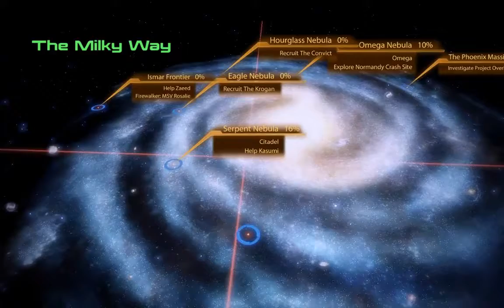Let's Play Mass Effect 2 Walkthrough Part 8